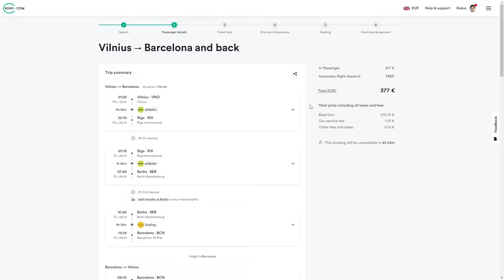Is This the Best Self-Defense for Multiple Attackers?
Since I became afraid and lost my confidence after getting attacked multiple times, I tried one of the world’s best self-defense systems and took part in some of their most intense tests, to see if it can help me overcome my fear of getting attacked and gain my confidence back.